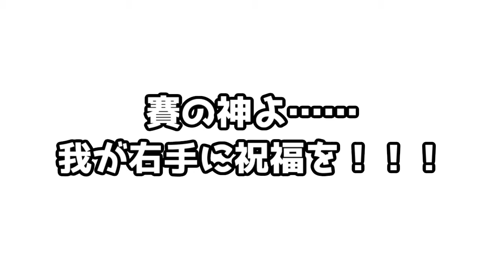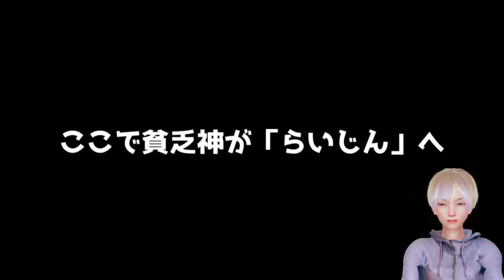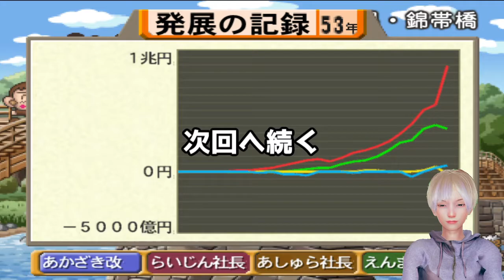【桃鉄】地獄の桃鉄 48年ハンデ戦 Revenge!#5【Vtuber】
勝負の一振り！

どうも！『あねおとも→と』の弟、赤崎レンカです。
この動画は「桃太郎電鉄12-西日本編もありまっせ～-」を、強敵CPUを相手に『48年のハンデ』を背負って戦うシリーズの『リベンジ戦』です。
前シリーズでは独走する「らいじん」を止めることができず、桃太郎ランドを購入されて詰んでしまいましたが、今回は雪辱を果たすことができるのか？
リロード無しの一発勝負をお楽しみください！

【概要】
相手CPU：らいじん(7段)　あしゅら(8段)　えんま(名人)
プレイヤーを「まめ鬼」に変更して48年目の決算まで放置。
49年目からまめ鬼と交代しプレイ開始。

【ルール】
リロード禁止以外は特に縛りなし。